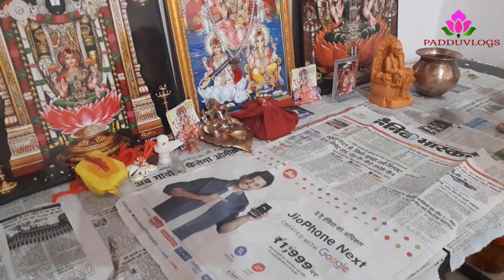THURSDAY VLOG|SAIBABA KSHEERA ABHISHEKAM|TELUGU|| PADDUVLOGS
MY CHANNEL INCLUDES GOOD ENTERTAINMENT VIDEOS,TRAVELS,COOKINGS,TRADITIONAL FESTIVALS,TEMPLE VOLGS,TAILORING,BEAUTY AND MANY MORE.